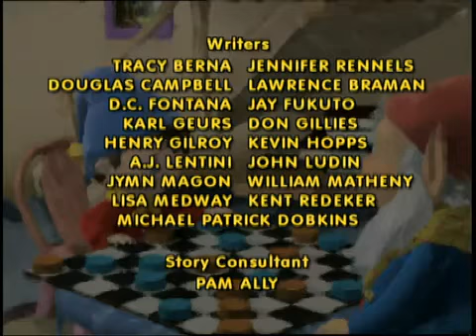Noddy 3x29 Tickled pink